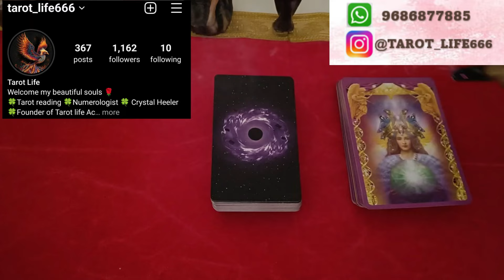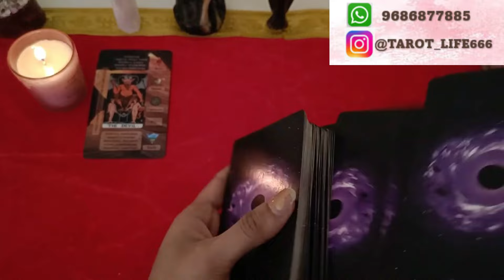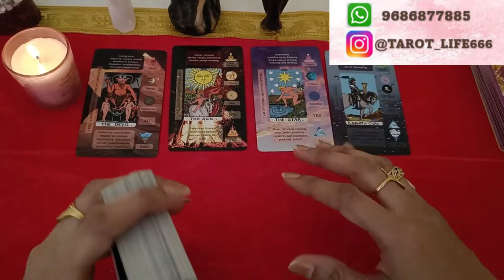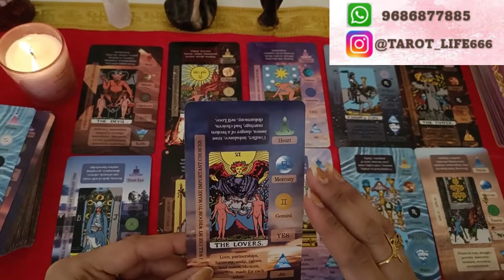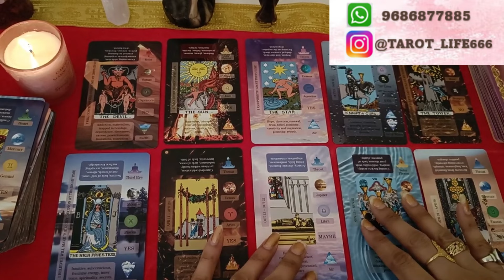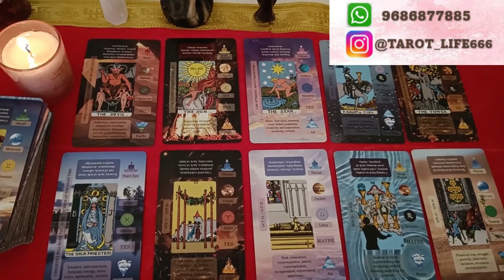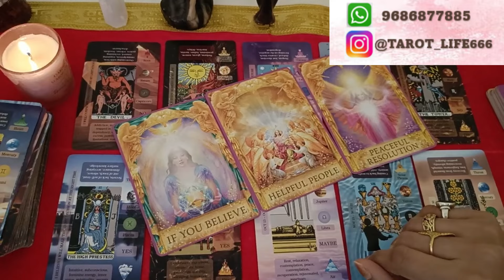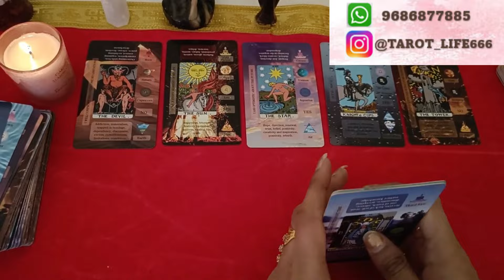ನಿಮ್ಮ ವ್ಯಕ್ತಿ ಮತ್ತೆ ನಿಮ್ಮನ್ನ Contact ಮಾಡ್ತಾರಾ